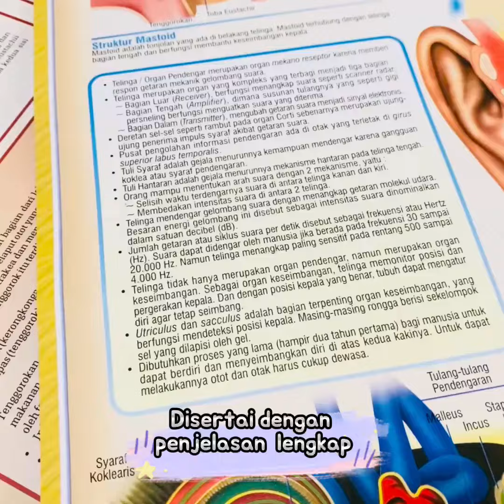Poster Edukasi Anak Lembaran Tenggorokan Manusia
Poster Edukasi Anak Lembaran : Telinga Manusia
Poster Edukasi Anak Lembaran : Sistem Uriner
Poster Edukasi Anak Lembaran : Saraf Cranial Otak